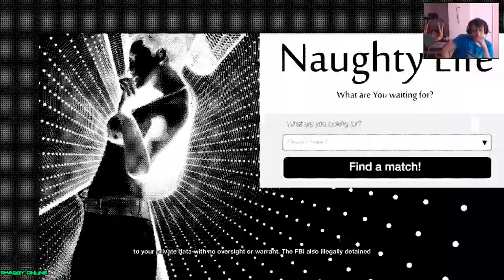watchdogs 2 - car hacking fun | watch dogs 2 free roam #30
Watch dogs 2 walkthrough gameplay part 1 - cyberdriver (ps4).

Watch dogs 2 funny moments - career hopping w/ terroriser.

Watch dogs 2 - início da campanha, em português pt-br!

Watch dogs 2 vs gta 5: how are their worlds different?

Watch dogs 2 trailer: cinematic reveal - e3 2016 [us].

Watch dogs 2 - creative stealth kills (1080p60fps).

Watch dogs 2 shuffler outfit & ability (tutorial).

Watch dogs 2 - funny moments and chaos!

Watch dogs 2 - reveal trailer [europe].